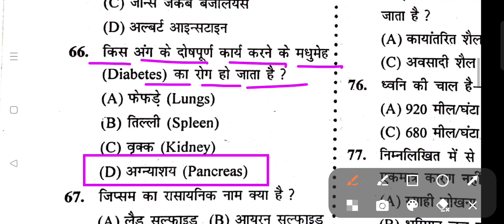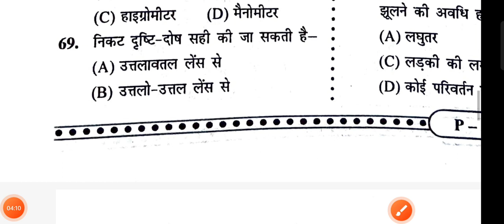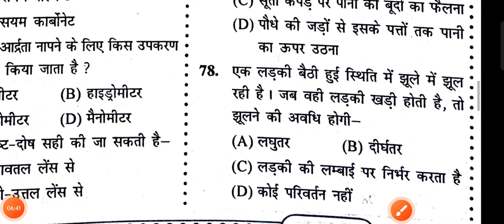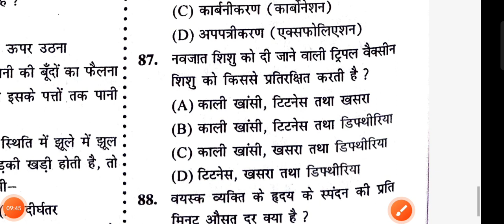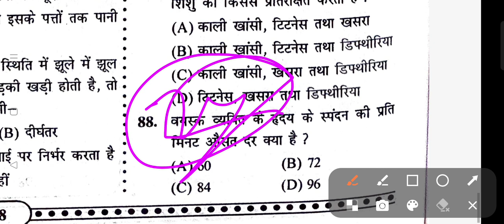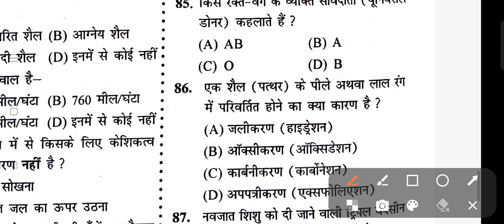bihar prohibition science pratice set 11||बिहार _मध_निषेध_पुलिस